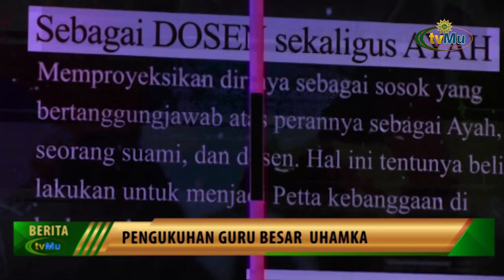UHAMKA Miliki Profesor Baru Bidang Ilmu Ekonomi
Saksikan kami melalui :
Antena Parabola :

TV Digital:
42 UHF - Jabodetabek-Banten
29 UHF - Yogyakarta-Solo

- MuvOn App